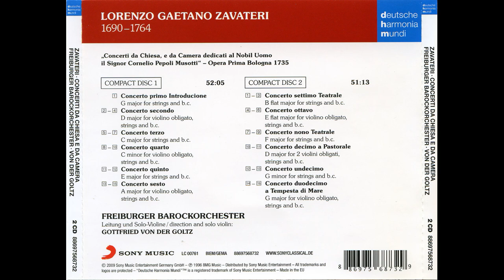Lorenzo Gaetano Zavateri - Concerti da chiesa e da camera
painter - Thomas Cole